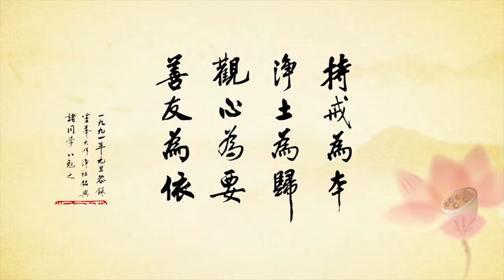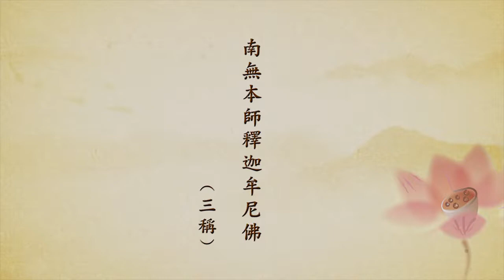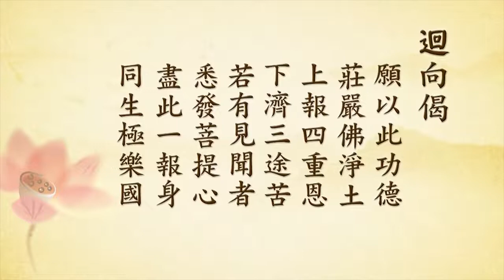女誡在現代社會的意義01丨陳靜瑜老師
D01-16-03 共2集 女誡在現代社會的意義